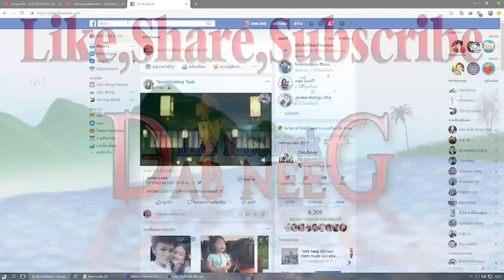dab neeg 1783 niam loj ua dab los cab เมียหลวงกลับมา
niam los tsis muaj me nyuam nriav tau tshuaj noj muaj me nyaum txiv tsis ntseeg muab ntiab mus zov teb ntog raug plab los tsev tus txiv tsis pub los thiaj mus dai tuag tom teb ua dab los cab